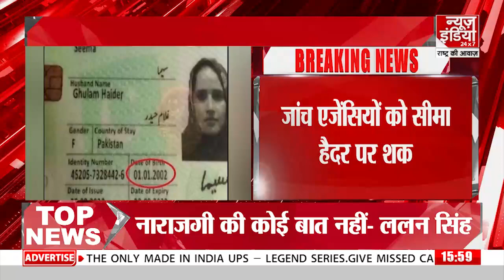Pakistani Seema Haider: सीमा के टारगेट पर भारतीय सेना !,ATS की पूछताछ के बाद उगल दिए सारे राज़ ?